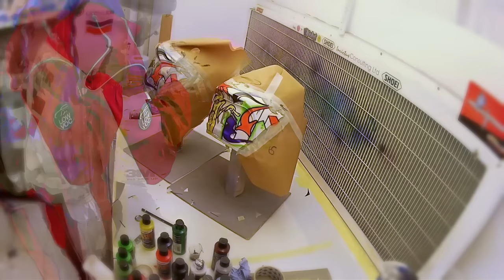Jake Dixon 2015 Shoei X Spirit 2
Jake Dixon 2015 Shoei X Spirit 2 custom painted by PaintNation.